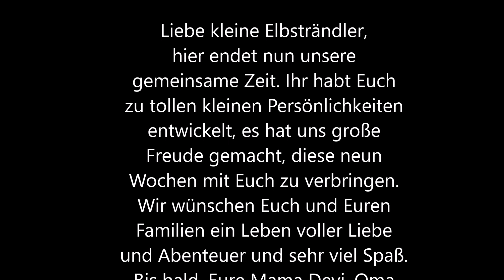Der G-Wurf vom Hamburger Elbstrand - Die neunte Woche